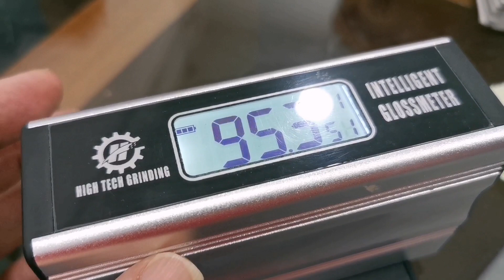REFLECTOR™ Enhancer Floor, Malaysia flooring, MyFlor Flooring